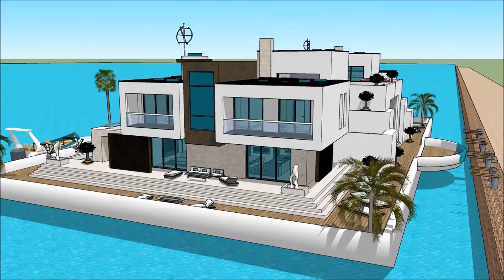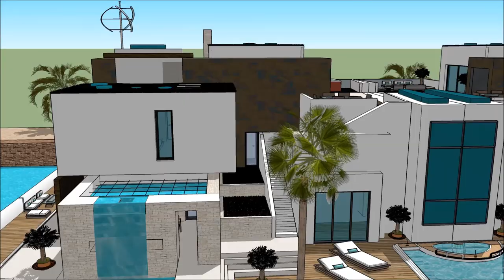luxury mansion in Singapore Asia with aquatic marina view Floating house luxury mansion design devel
The floating house villa houseboatzania launching an innovative high-end luxury yacht floating house villa mansion home design potentially as a display of exhibition of the luxury mansion in Singapore Asia with aquatic marina view Floating house luxury mansion design devel.

The collection of the Floating house villa houseboatzania concept of luxury mansion in Singapore Asia with aquatic marina view Floating house luxury mansion design devel consists of high luxury and architectural art pieces in minimalism combined with living on the waterfront of the harbour.

The floating house villa mansion yacht design has the basis to sustain living with high standards and contemporary structural design - luxury mansion in Singapore Asia with aquatic marina view Floating house luxury mansion design devel with numerous of prospects for excessive living and celebrating the desire of life worldwide:  UK Thames London